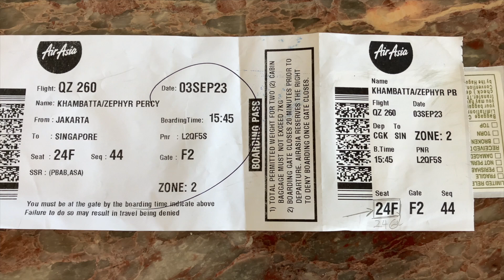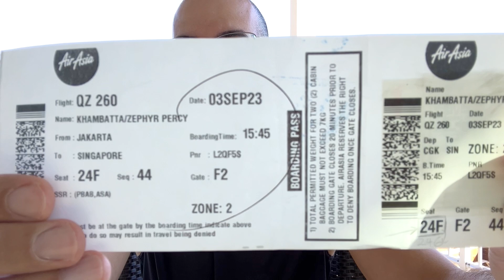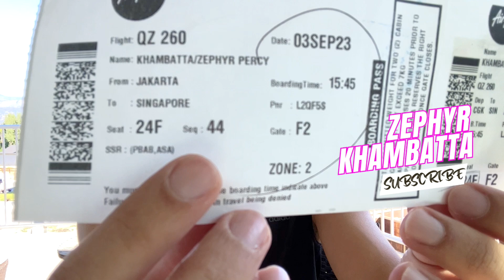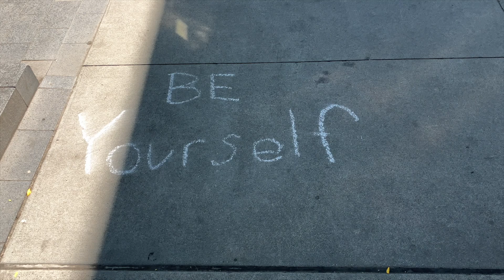Flight Ticket Angel Numbers & Words On The Floor!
Hey Friends! Here's when I got two angel numbers on my flight ticket: 66 and then 44. Also, there were words on the floor as I walked through Kelowna's Bernard Avenue area, which guided me to keep doing YouTube!

This is another episode in my Spiritual Life series where I document all my spiritual synchronicities and signs (or as many as I can).

I'd urge everyone to follow paths where they feel guided (divinely or otherwise) and calm, and a sense of inner knowing, sometimes coupled with "outer knowing" or signs like I got on this ticket and also on the floor in Kelowna's Downtown, I believe on Bernard Avenue.

I hope you enjoy this short Vlog and follow the angel numbers, words and phrases which you receive.

Much Love
Zephyr

Chapters: To be confirmed

🎥 VIDEO TOOLS:

► Microphones For Outdoor Interviews & Vlogging: PGDLOF Wireless Lavalier Clip-On Microphones (Clips Rotate 360 Degrees) for iPhone & iPad - 2 Clip-on Microphones
► Tripod Stand
► Camera: Apple iPhone SE 3rd Gen

Check out the MV Of My Pop/Dance Track, "Jungles (Dance Mix)". Peaked at No. 22 Worldwide - Apple Music's Playlist, New Music Daily, in 2022.

💡 "Zephyr Khambatta" on music platforms.

👨🏻‍🦲 BOOK ME:

If you'd like to book me to speak or coach at a corporate engagement, or need personal mentorship, therapy or healing with regards to relationships, health, life, authenticity, career, here are my testimonials: